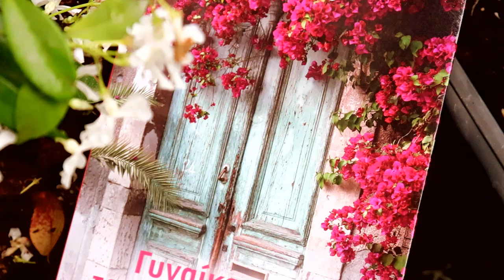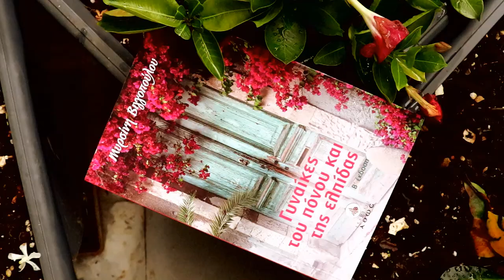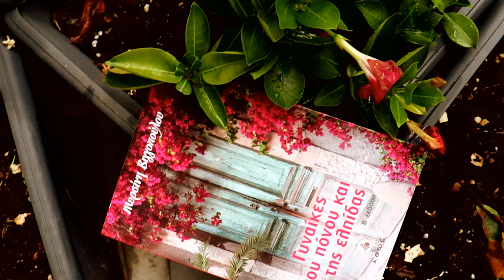Slow Living in Greece 🌧️🥣 | A Cozy Rainy Summer Day in my Kitchen | Homemade Pita Gyros | ASMR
Hello everyone!
Today's weather was a pleasant rainy break from the hot summer days that we've been having in Greece this year. I spent my morning in my kitchen making homemade pita gyros all from scratch! It takes time and effort but it is definitely worth it!
~Iris~

🎼Music Used in the Video (Playlist to download, listen to or use on your Videos):

RECIPES:
🥣TZATZIKI:
INGREDIENTS:
1 small cucumber
500 grams of greek strained yogurt
2-4 cloves of garlic
2-3 tablespoons of vinegar
a little salt
olive oil

Start by grating the cucumber on a coarse grater. Put it in a colander, sprinkle some salt and set it aside to extract its juices. If you don't have much time, press it with your hands or a spoon to remove excess liquids. Next, put the yogurt in a large bowl. Pour in the grated cucumber, the garlic (after you melt it), the rest of the ingredients and mix well with a spoon or spatula. Leave in the fridge for at least two hours so that the flavors bond together nicely.

🥣CHICKEN:
INGREDIENTS:
700 grams of chicken thigh fillet
salt
pepper
sweet pepper flakes
sweet paprika
a little curry
olive oil
some wine
1 onion

Cut the chicken with scissors into large bites. This way they will marinate better and cook faster. Put it in a large deep bowl, add the spices, olive oil, wine and onion cut into quarters. Mix with a spoon, cover the dish with a lid or plastic wrap and leave in the fridge for at least half an hour. You can make it right away, but the longer the chicken stays in the marinade, the tastier it becomes. Ideally, make the night before and leave overnight in the fridge. When it's time to cook it, remove the onion (you only need it for the flavor, not to cook with the mixture) and put the chicken in a large non-stick pan (or cast iron skillet). If it sticks at first, add a little more oil. After a while, the food will release its juices. Cover the pan with a lid, lower the heat to medium and let it cook until cooked inside (around 15 minutes). If it does not have enough liquid, add a little water. When ready, remove the lid, let the remaining liquid evaporate (if any) and the chicken brown nicely. Ready!